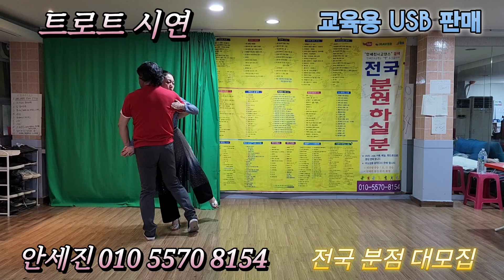현장댄스 현장가실분 강습상담합니다.